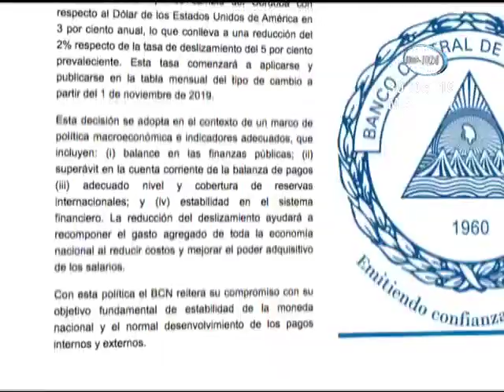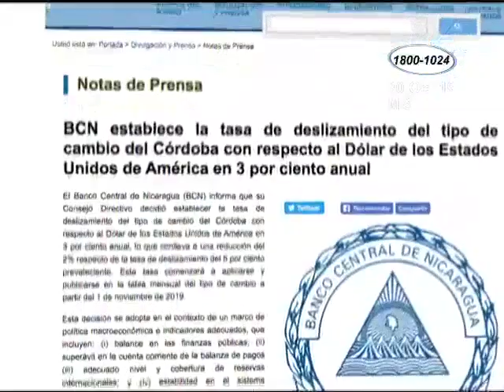Sociólogo reacciona al deslizamiento del córdoba frente al dólar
Causa susto y nada positivo el deslizamiento del dólar frente al córdoba del 5% al 3%, afirma Cirilo Otero.